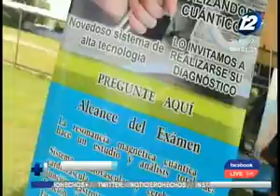La municipalidad brindó una jornada médica en la comunidad de Apupa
La próxima jornada se llevará acabo en Valle del Sol.
La alcaldía municipal de Apopa desarrolló una jornada de salud en dicha comunidad. En dicha actividad también se realizó vacunaciones para las mascotas del hogar. Las autoridades indicaron que continuaran con dichas jornadas en distintos puntos de la comunidad.